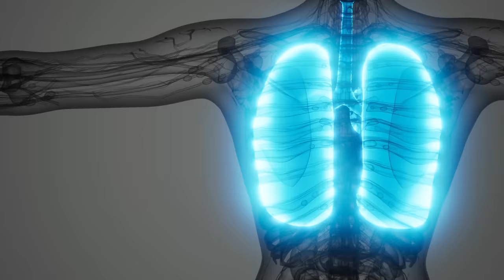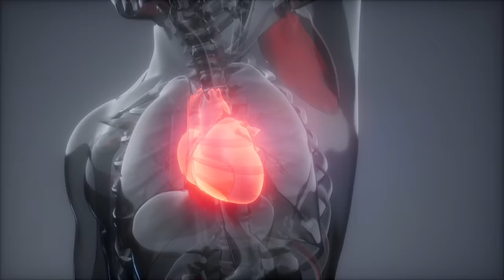ER Doctor REACTS to DUMBEST Super Mario Bros. Injuries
Super Mario Bros. Nintendo ER Doctor Jordan Wagner is back with ER doctor reacts to Super Mario Bros. injuries from Nintendo Super Mario Bros Wonder in new SUPER MARIO games for Nintendo Switch after The Super Mario Bros. movie. Doctor Wagner, a real life emergency physician from Experts React Gamology ER Doctor full game walkthrough in Super Mario reaction / real doctor reacts to video games Super Mario Bros Wonder, Mario Wonder, Super Smash Bros Ultimate, Super Mario Odyssey, Super Mario 3D World, Super Mario World, Super Mario 64, Super Mario Bros movie, Super Mario Kart, Donkey Kong, and more. Real doctor watches and reacts to super mario funny moments and tells us what is realistic and what is not in this funny video game reaction.

Super Mario is a platform game series created by Nintendo starring their mascot, Mario. It is the central series of the greater Mario franchise. At least one Super Mario game has been released for every major Nintendo video game console. There are more than 20 games in the series. Today Doctor Wagner, from Experts React on Gamology will be watching and reacting to Super Mario injuries in games and the best healing mechanics in video games. Do you play Super Mario? What about the new Super Mario Bros. Wonder? If you want Dr. Jordan Wagner to continue making this doctor reaction series and reacting to gameplay and creating video game reaction series on Gamology please give this video a like and leave a comment on which TV show or medical memes or just funny memes you'd like for him to review next.